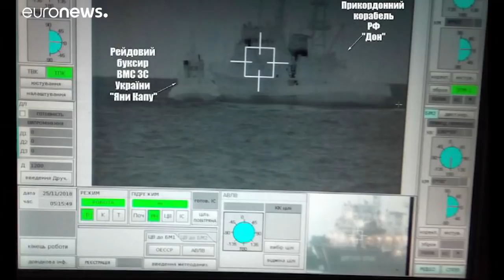Ukraine parliament approves the martial law for 30 days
Ukraine and Russia has accused one another of “provocation” after a boat was “rammed” in a standoff near Crimea on Sunday, which was under Kyiv control until Russia annexed the peninsula in 2014. …